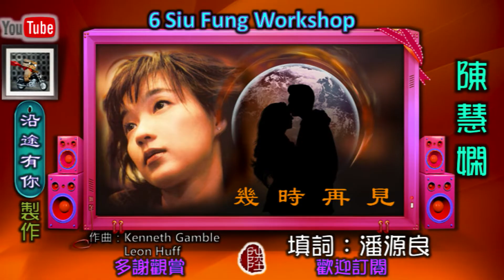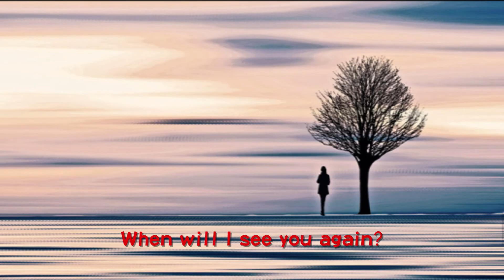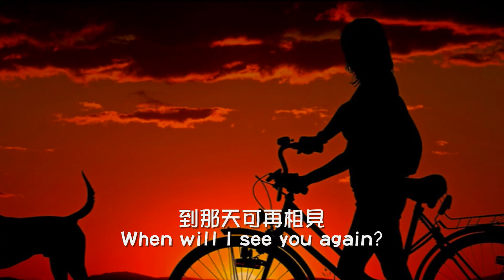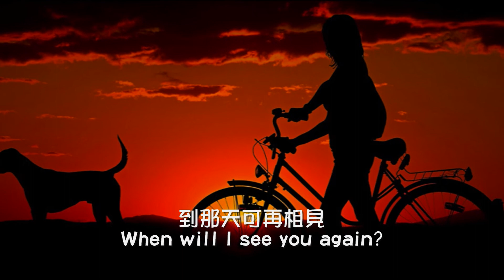陳慧嫻【幾時再見 1988】(歌詞MV)(1080p)(填詞：潘源良)(原曲：When will I see you again)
演唱：陳慧嫻(Priscilla Chan)
作曲：Kenneth Gamble/Leon Huff
填詞：潘源良
原曲：When will I see you again

Woo... Ha... Ha... Woo...
跟你那一天 再可相見
往事似星 閃在目前
你我的結識 是偶然
到這晚說再見 (再見)
是否都出於偶然
這夜太短 一夢便完
你的眼光 你的聲線
我要再認清幾遍 別了也可眷戀 (永永遠遠)
Woo... Ha...
Ha... Woo...
未知日後 怎麼打算
到那天可再相見?!
When will I see you again?!
到那天可再相見?!
到那天可再相見?!
到那天可再相見?!